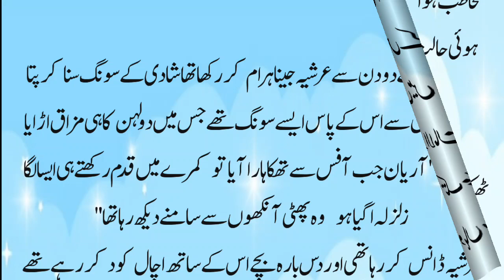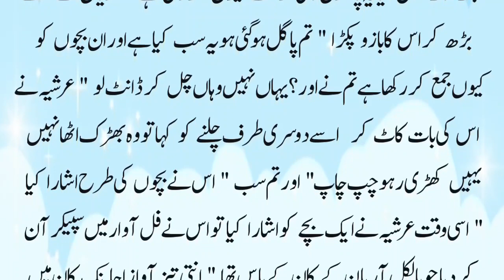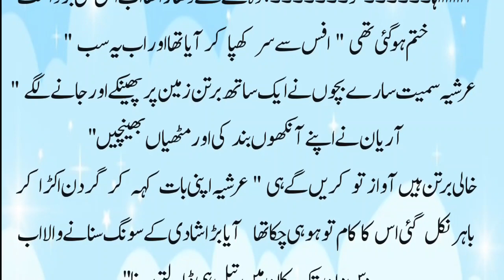Revenge Based | Rude hero | Cousin MarriageBased | Romantic novel | Part 16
Pathan Based
Romantic,
Educational
Haveli Based
Secret Agent
Age Difference
Forced Marriage Based Kidnapping Based
Child Marriage
Islamic Based
Cousin Marriage Based
Khan Family Based